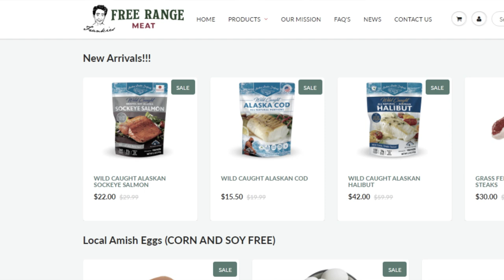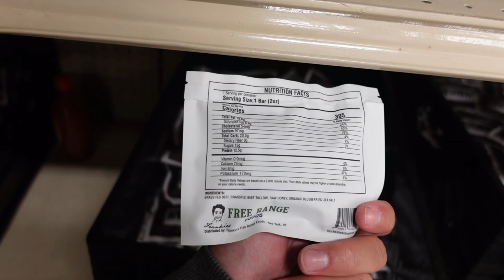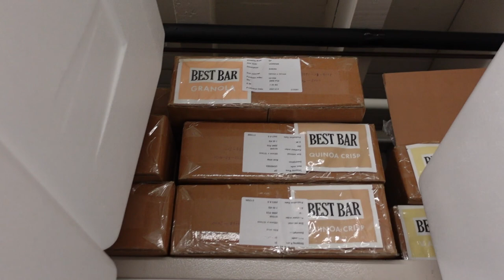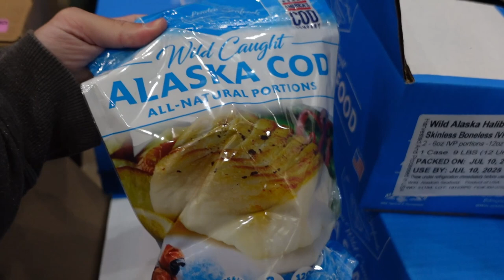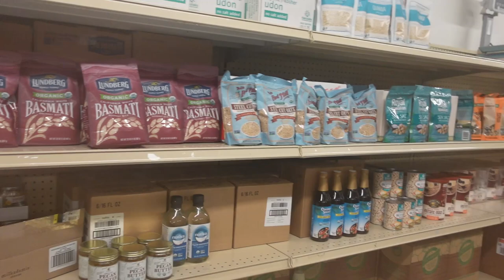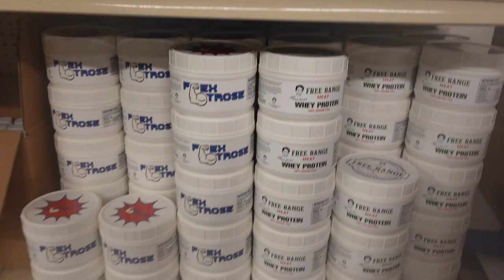We have FISH! Wild Caught Salmon, Halibut, and Cod! Potato Chips!?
00:00 - I need a bigger antenna
00:57 - Potato chips back?
01:26 - New packaging
02:27 - Fridge stuff
03:20 - Freezer
04:10 - Weekly Amish rant
04:57 - Frankie Fish Fingers
06:18 - Electric bill
06:38 - New foods stuff
06:51 - Naturals
06:58 - Organ Supplements
07:16 - Summary